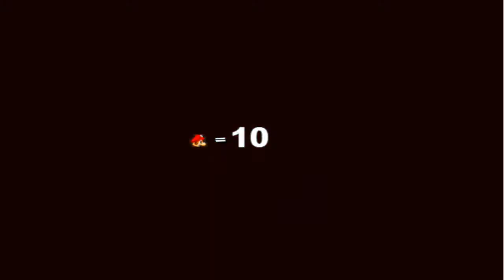Les jeux flash Mario Episode 17 [Fr]